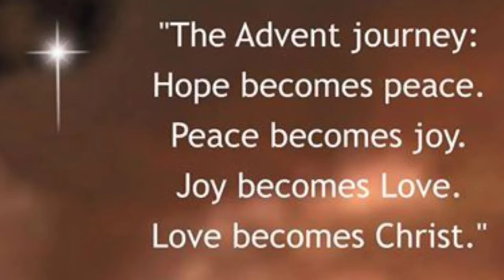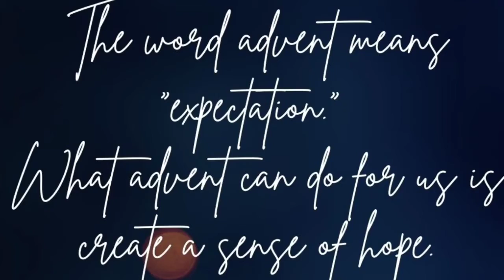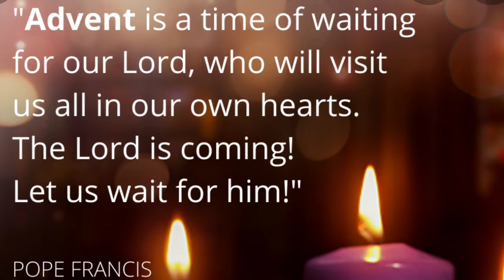Mary, Did You Know?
Recorded with Paul Joseph at Mary's Nativity Church in Flushing, NY.